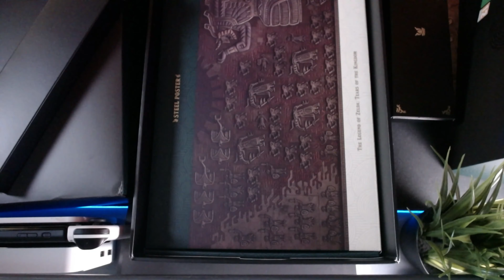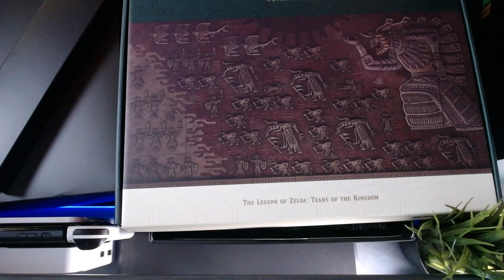😱 Me compro DE SEGUNDA MANO la Edición Coleccionista de Zelda Tears of the Kingdom | MrNegoescu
Ni YouTuber ni streamer, simplemente me gusta compartir lo que juego: Playstation, Xbox, Nintendo, PC, que más da, la cosa es jugar y pasarlo bien! También a veces hablo de lo que se. 🎙

▪ Micrófono Razer Seiren X
▪ Cámara Logitech C920 HD Pro